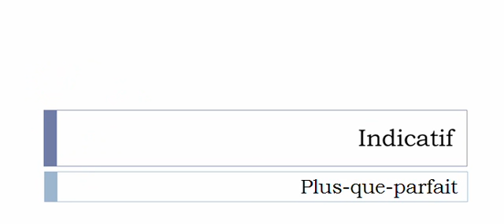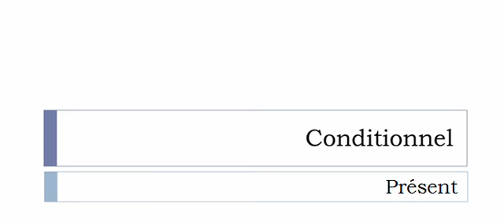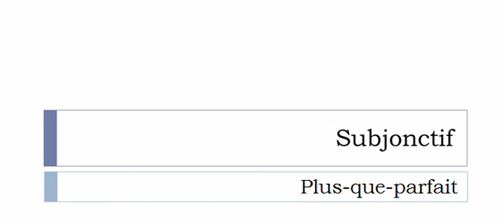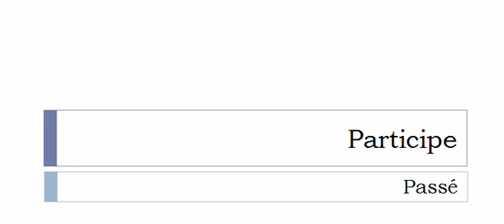Imparare il francese = Coniugazione = Geler